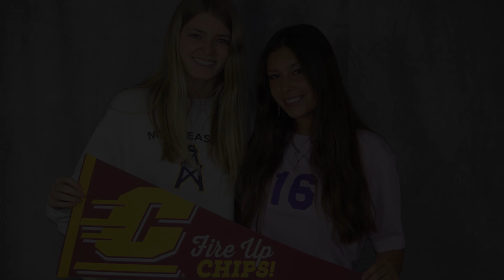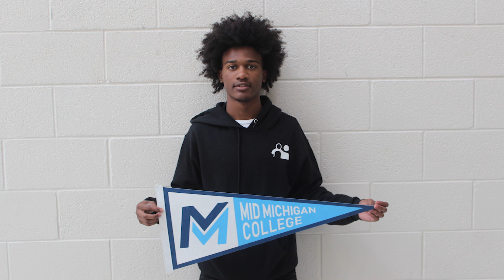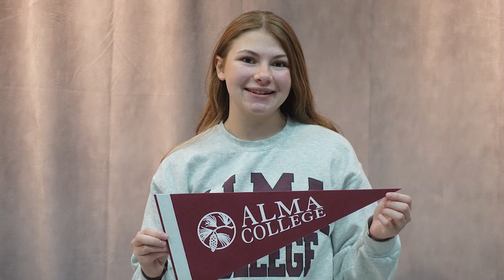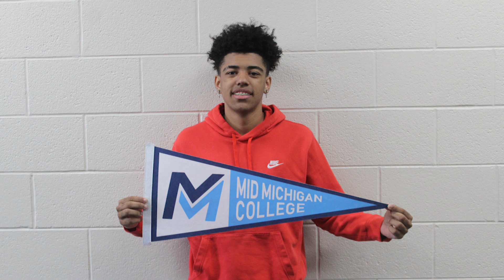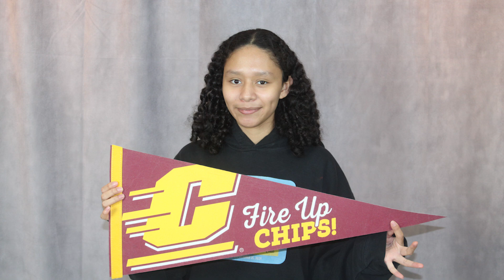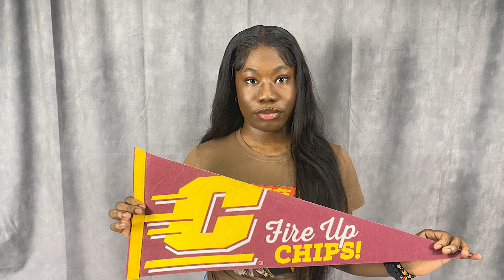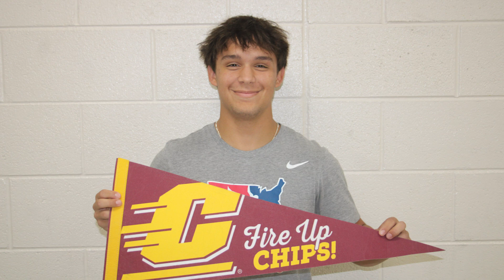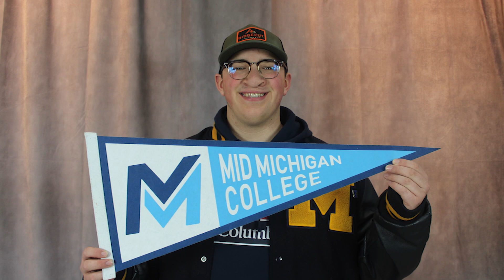Class of 2023 Future Plans